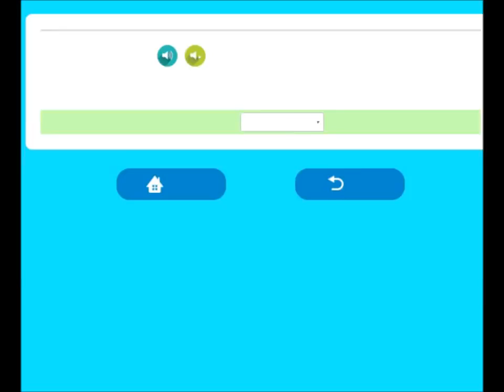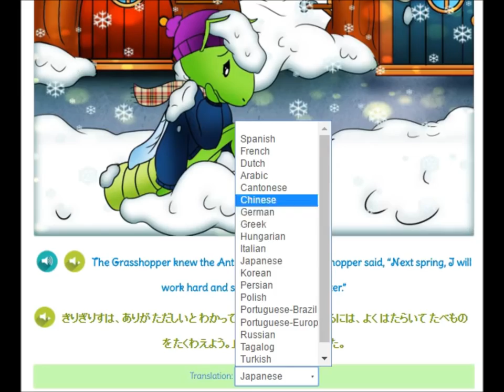Ճապոնական գրքեր երեխաների համար - Մրջյունը և մորեխները - アリとバッタ - ճապոներեն երեխաների համար -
Ճապոնական գրքեր երեխաների համար - Մրջյունը և մորեխները - アリとバッタ - ճապոներեն երեխաների համար - Dinolingo